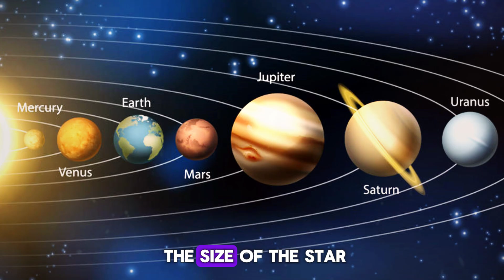James Webb Telescope's latest finding: urban lights on Proxima B 1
The James Webb Telescope has revealed a shocking find: urban lights on Proxima B. This discovery challenges our understanding of distant planets and raises questions about extraterrestrial life. Images show a landscape lit by artificial sources, similar to cities on Earth, hinting at intelligent life with advanced technology. This finding has sparked debate among astronomers. Could Proxima B host a civilization more advanced than ours? Or is there a different, mysterious explanation? This discovery reminds us of the endless mysteries of space. As we ponder its implications, one thing is clear: our journey to understand the universe has just started